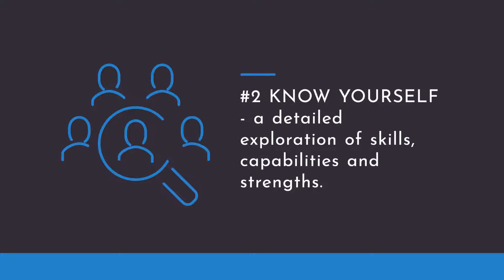Outplacement Services - Optimum Consulting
Let’s agree that the current realities of the world will continue to weigh heavily on many workplaces for an unknown period of time.  Revenues are likely to take a hit, which will in turn place pressure on staffing levels and salaries.  When these decisions are needed, it’s never nice for anyone involved.  We have developed a range of cost-effective options to support these choices.